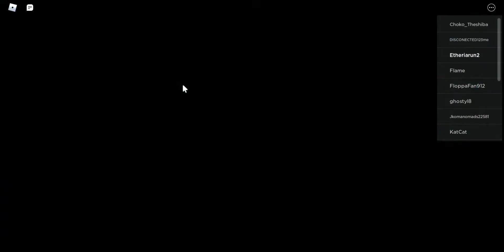Monsters of Etheria speedrun / RP / Glitchless / 10 Etherians / PC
Time: 4m 59s 888ms
Attempts: 2